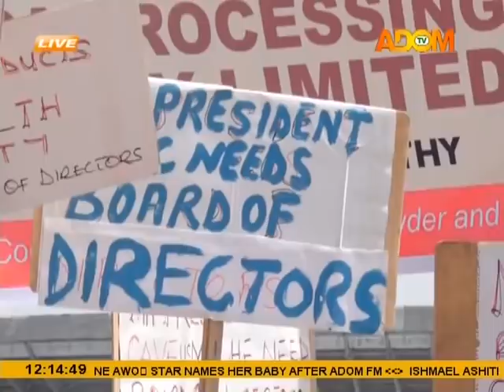Premotobre Kasee on Adom TV (2-5-18)